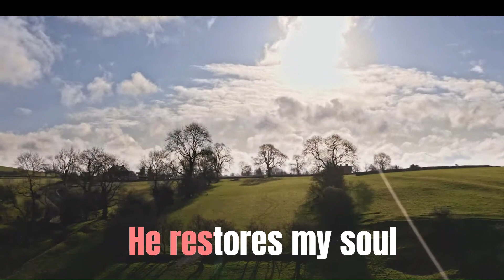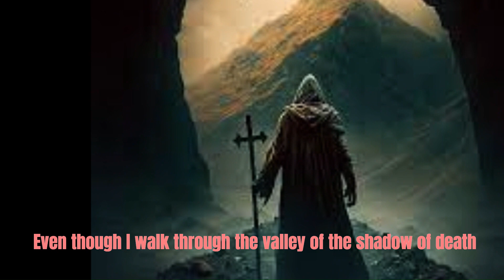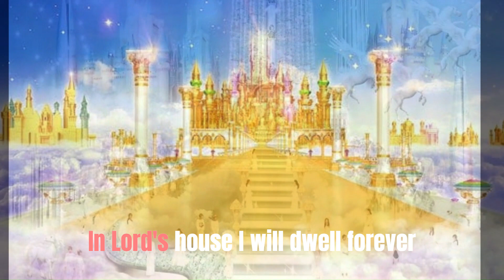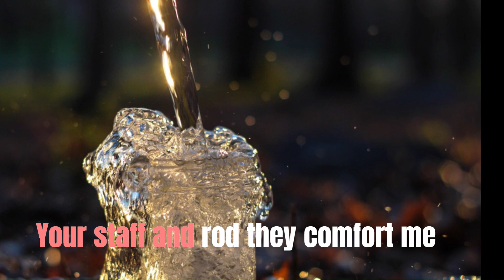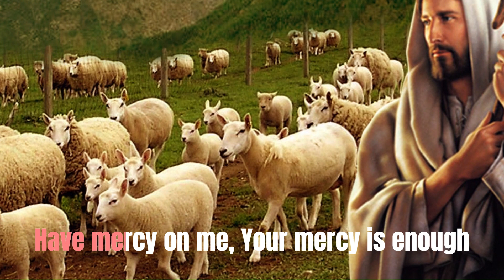Kibuba Kü Sannaker (The Lord Is My Shepherd)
Psalm 21, also known as "The King Rejoices in the Lord's Strength," is a religious text found in the Book of Psalms in the Old Testament of the Bible. It is a joyful and celebratory psalm that praises God for His blessings and protection, particularly for a king or leader. The psalm expresses gratitude for God's favor and confidence in His continued support and victory over enemies. It is often used in religious worship and reflection to acknowledge God's role in the success and prosperity of leaders and individuals. Psalm 21 serves as a reminder of faith and trust in God's providence.                                       May God Blessed You.